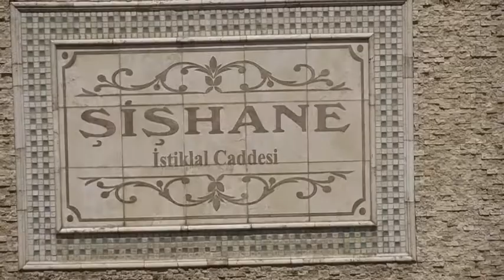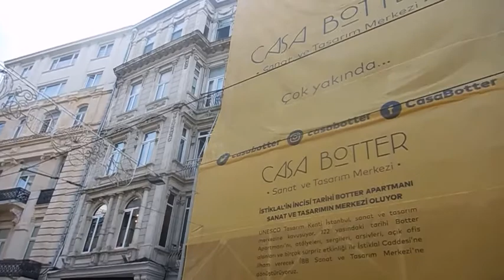TÜNEL *** BEYOĞLU - İSTANBUL *** 22-Haziran-2022 *** Çarşamba